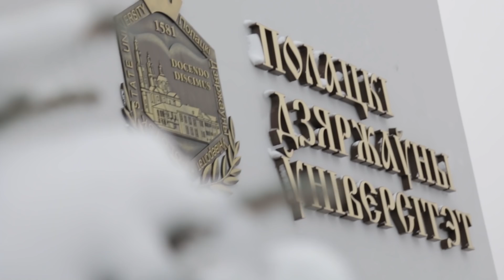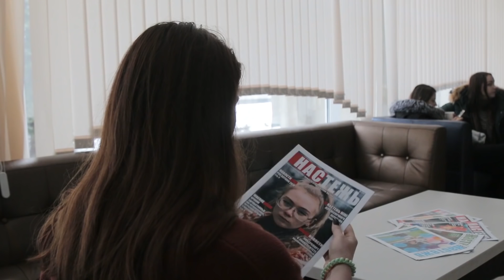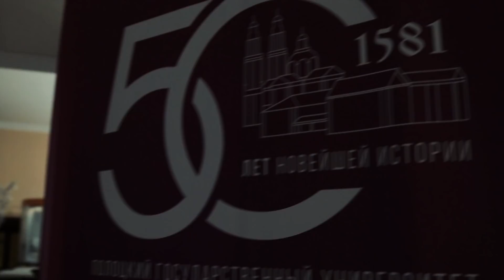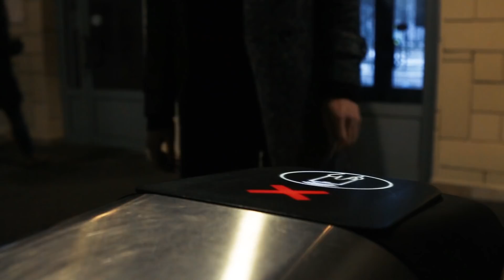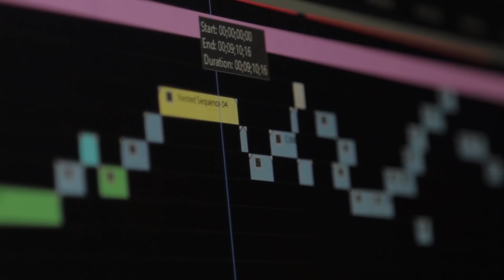[К]онспект - Выпуск 227 Вспоминаем уходящий год и встречаем 2019 год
Хочешь разобраться, за что студенты любят свой университет, и насладиться самыми яркими моментами уходящего года?
Тогда скорее смотри наш новый выпуск!